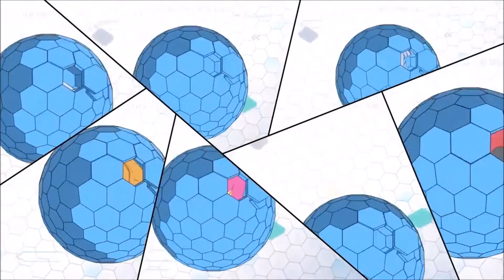Digimon Tri Kyousei - Evoluciones Latino [ MONTAJE ]